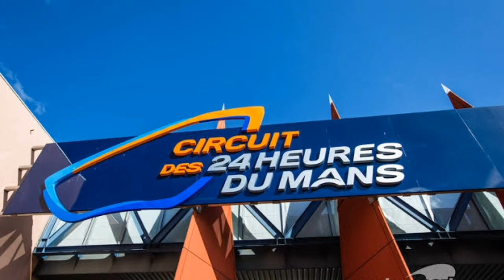Porsche 718 RSK Distance Challenge Real racing 3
team p1is ayo semangat gazz tanpa batas